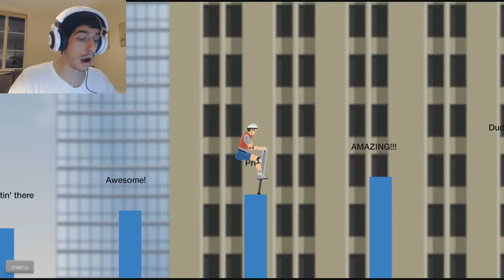WINNING AT EVERYTHINGGG / Happy Wheels Part 11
In this episode of my Let's Play through Happy Wheels, I literally win in every single possible way. After this performance, quite frankly I think I could do anything in life.